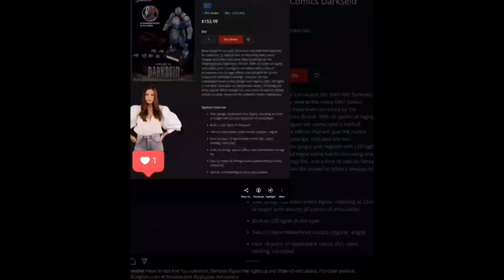DC Comics Darkseid (DAH-062)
DC Comics Darkseid (DAH-062) Figure. Follow link just below to head on over to beastkingdom for Pre-Order.